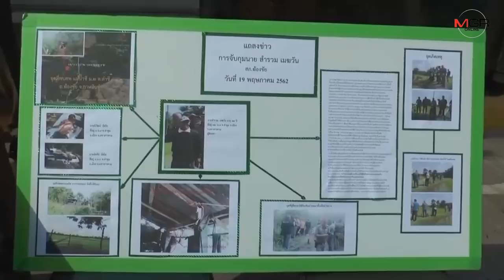รวบแล้วพ่อเฒ่าเข็นศพสองพี่น้องถูกไฟช๊อตไปทิ้งแม่น้ำชี